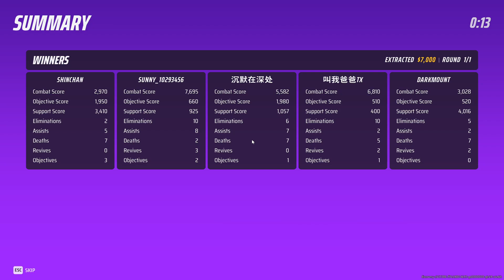[The Finals] I became a support for some reason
hello,